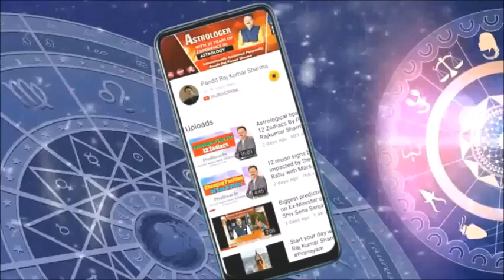Prediction on Share Market & Commodity Market from 12th January to 2nd February 2023